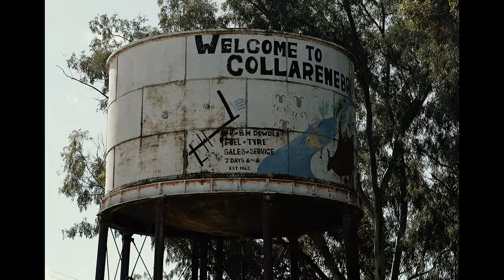Rod Coote - Rivers (Official Music Video)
This music video follows a journey I embarked on into the Australian countryside where I spent my youth under the cultural guidance of Local Ngemba Elder Uncle Paul Gordon with the UON Ma & Morley scholarship team. As a non-Aboriginal person living and growing up on the land in Australia, it was profound to connect to the country a different way through hearing Dreamtime Stories of the rivers, mountains and forests, smoking ceremonies and hearing perspectives on how we can best look after our environment.

The incredible footage was captured by visual storyteller @conorash & edited by @JeffertonJames.